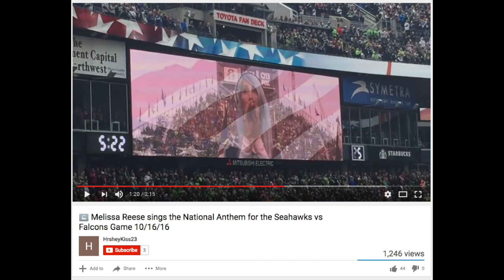Guns N' Roses News Melissa Reese Sings National Anthem at NFL Game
Melissa Reese Sings National Anthem at NFL Game